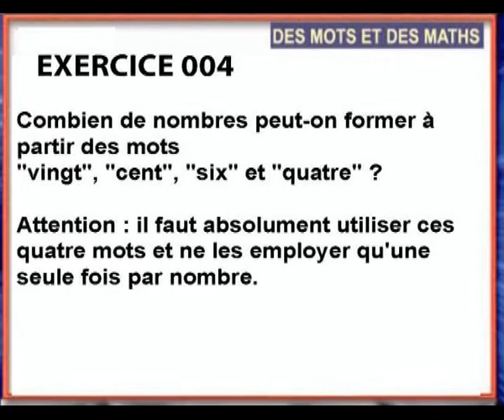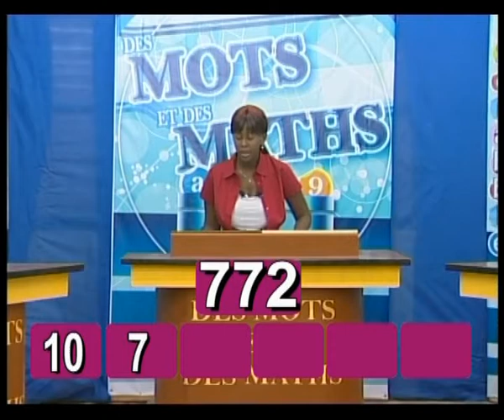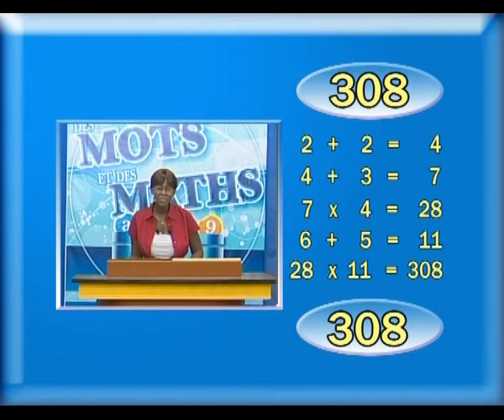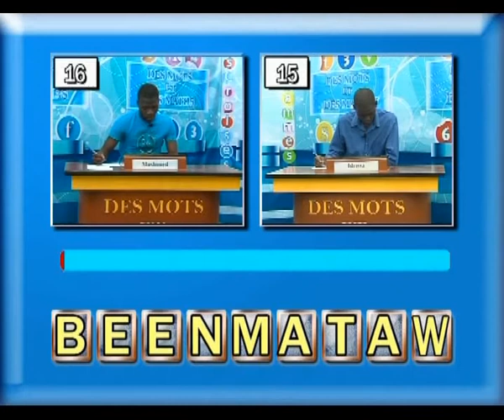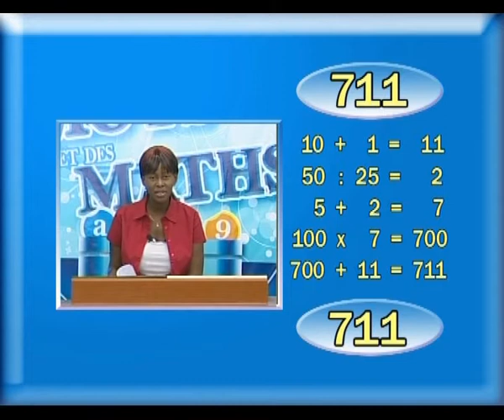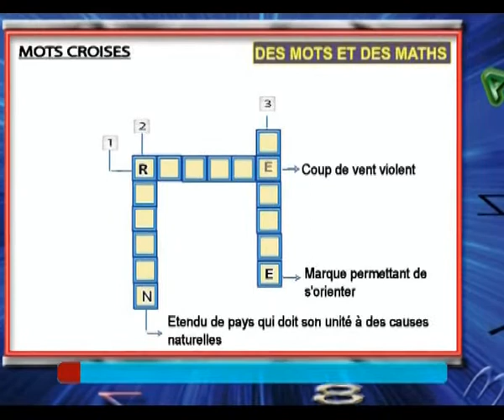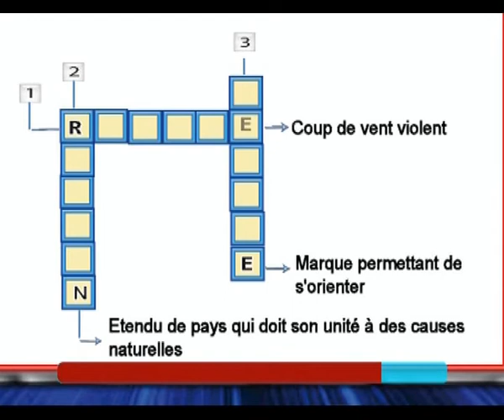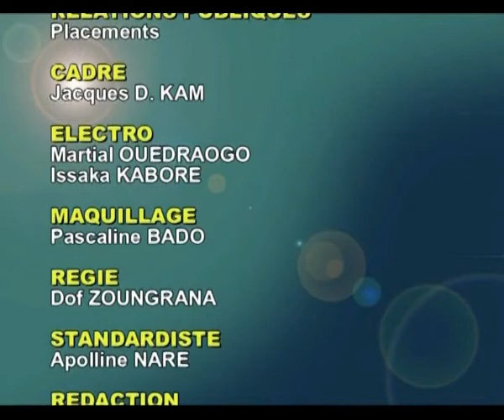Emission 08 Saison 02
EMISSION DE JEUX TELE DES MOTS ET DES MATHS